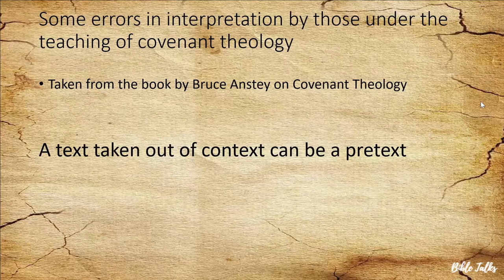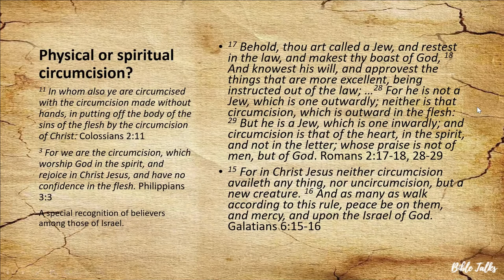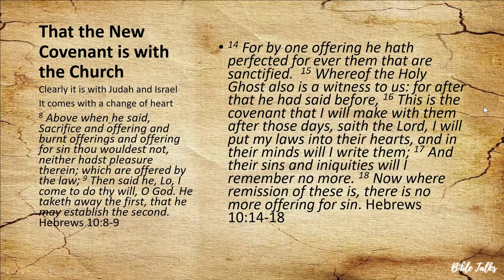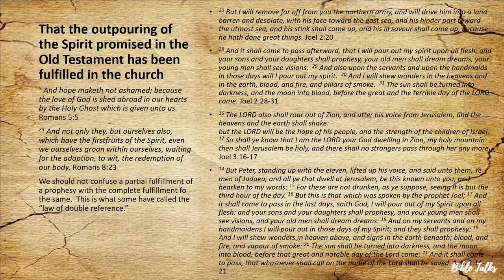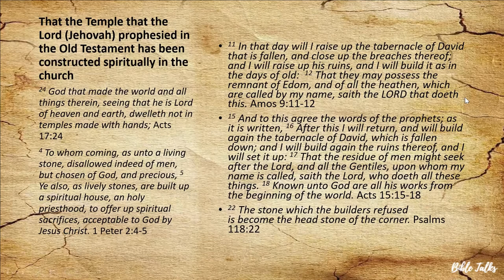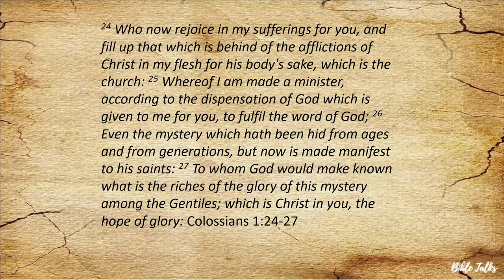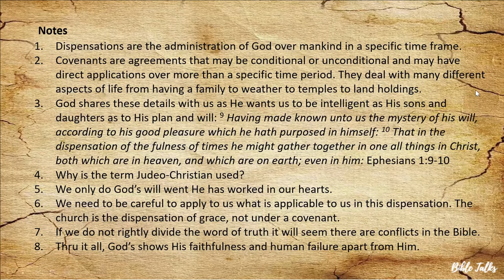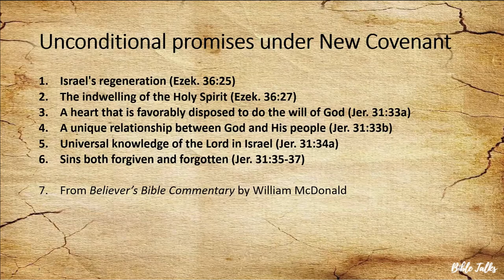Dispensations and Covenants #4 by Dean Rule